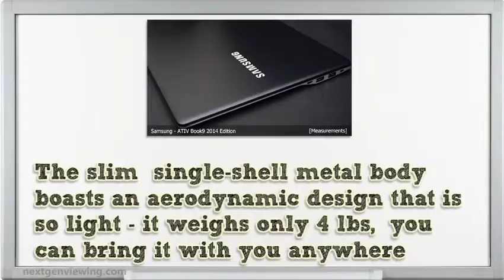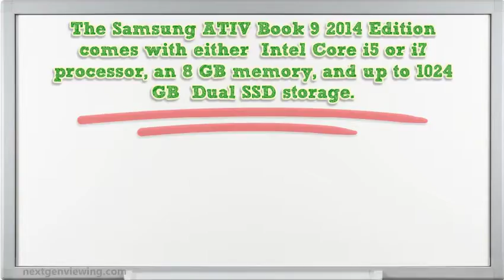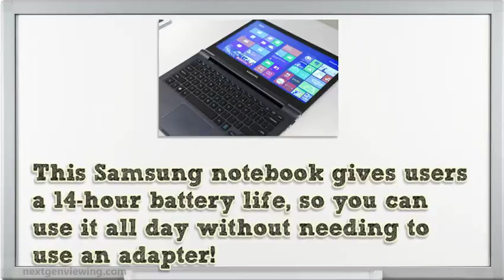ATIV Book 9 2014 Edition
Portability, powerful performance, and a premium design -- is found in the new Samsung ATIV Book 9 20...